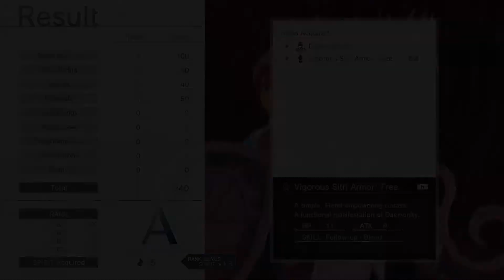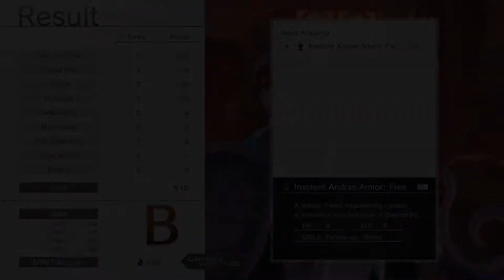Monark #03 Kurama ist der einzige mit Durchblick (behauptet er) [Deutsch/Blind]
Eine Mischung von Shin Megami Tensei und Blue Reflection. Die sieben Todsünden lebe hoch! Rundenbasierte Kämpfe in 3D.
Erschienen für PC, Switch, PS4 und PS5.
Ich spiele die Steam-Version mit englischer Sprachausgabe und Bildschirmtexten und übersetze es dann auf Deutsch.